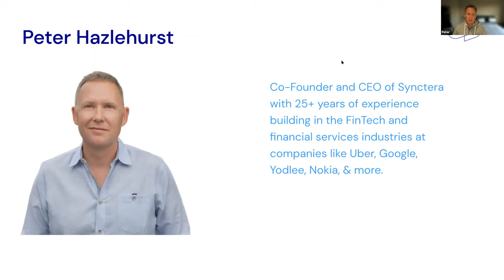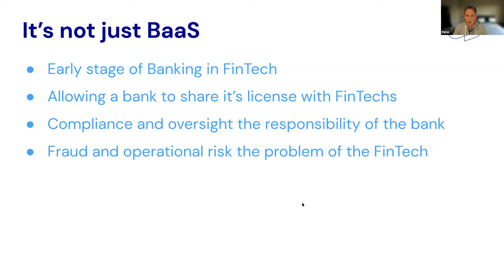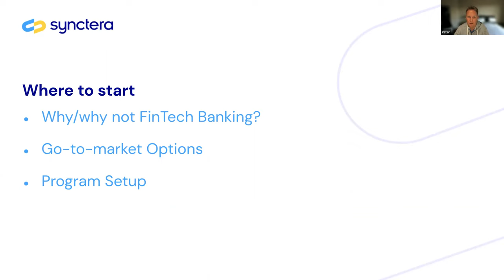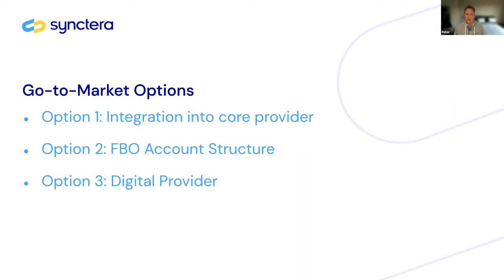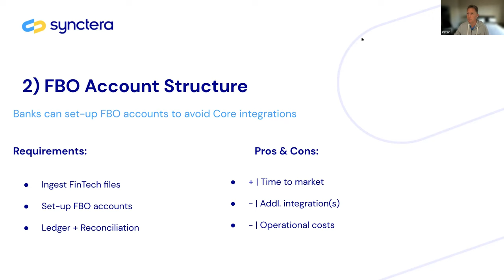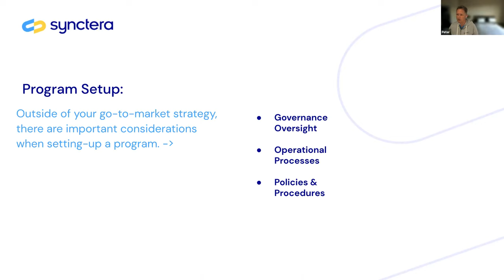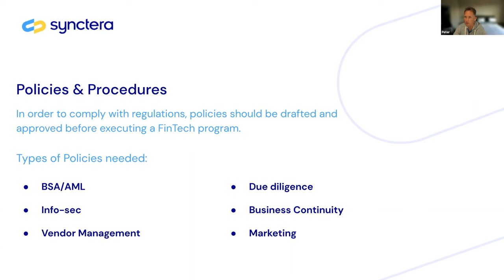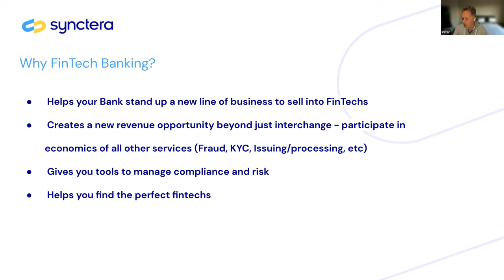So you want to set up your bank for FinTechs? (ft. Peter Hazlehurst)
Hosted by our CEO Peter Hazlehurst, this session will explore FinTech Banking, including everything from why it could be a good fit for your bank, how to get started, and many other important considerations along the way.